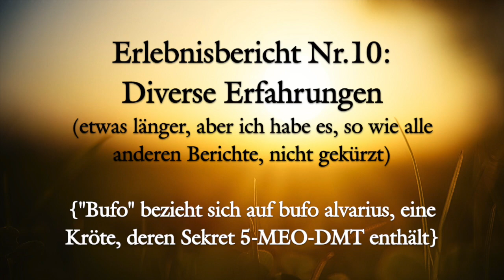Erfahrungsberichte bewusstseinsveränderter Zustände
Hinweis: Diese Inhalte sind rein dokumentarisch und keine Aufforderung zum Konsum von illegalisierten Substanzen. Bitte beachte die in deinem Staat geltenden Gesetze. 10 Erfahrungsberichte bewusstseinsveränderter Zustände.

00:00 Titel
00:07 Erfahrungsbericht Nr. 1 (Changa rauchen)
18:03 Erfahrungsbericht Nr. 2 (Changa rauchen)
24:13 Erfahrungsbericht Nr. 3 (Changa rauchen)
30:52 Erfahrungsbericht Nr. 4 (Changa rauchen)
46:35 Erfahrungsbericht Nr. 5 (Thema Geburt)
59:54 Erfahrungsbericht Nr. 6 (endogener DMT Ausstoß?)
01:02:27 Erfahrungsbericht Nr. 7 (LSD)
01:10:04 Erfahrungsbericht Nr. 8 (LSD)
01:11:57 Erfahrungsbericht Nr. 9 (Psilocybin)
01:23:19 Erfahrungsbericht Nr. 10 (diverse Psychedelika)